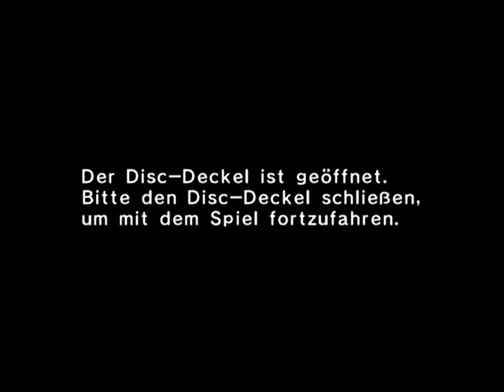⚔ Fire Emblem Path of Radiance [#36] - Treffen der Laguz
Nach Abschluss von Kapitel 14 erwartet uns eine interessante Szene: Die Könige der Laguz-Stämme treffen sich und plaudern über das Weltgeschehen. Dheginsea, König der Drachen, Tibarn, König der Falken sowie Neasala der König der Raben und Caineghis der König der Raubtiere führen eine hitzige Diskussion die einige interessante Fragen aufwirft...

【Fire Emblem Path of Radiance】

Der junge Schwertkämpfer Ike muss sich in seiner Rolle als Söldner erst noch beweisen und wird von seinem Vater Greil in den Künste der Schwertkunst unterwiesen. Nach einigen einfachen Konflikten mit Banditen entwickelt sich alsbald ein Plot, der den gesamten Kontinent Tellius umschließt. Hinter Ikes Vater scheint mehr zu stecken, als es zunächst den Anschein hat und so kommt der Tag an dem sich die Söldnergruppe in Dinge einmischt, die außerhalb dessen liegen, was sie eigentlich tun sollten. Fremde Reiche, die Laguz - Eine Rasse menschenähnlicher Wesen, die sich in Bestien, Raubvögel oder Drachen verwandeln können und das sagenumwobene Fire Emblem spielen plötzlich eine große Rolle. All dies ist miteinander verstrickt und so liegt schon bald das Schicksal der ganzen Welt in Ikes Händen...

【Kritik ist gut】

Verbesserungsvorschläge, Wünsche etc?
Ich freue mich über jeden Kommentar und mag Diskussionen zu Spielen. Kein Grund scheu zu sein. ;)

Ihr könnt gerne Liken/Disliken solange es eure ehrliche Meinung widerspiegelt. Generell lege ich darauf aber keinen großen Wert.

【Nützliche Links】